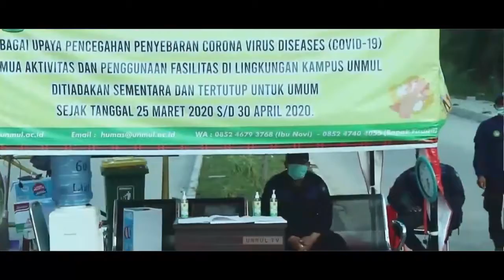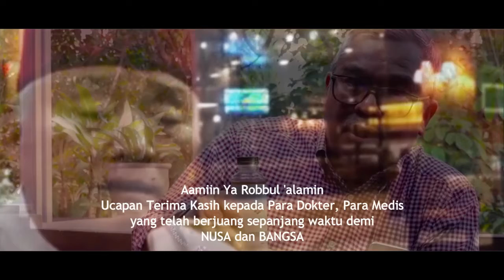🈴️ HM. Jos Soetomo Beri Kekuatan Imun Untuk Rektor Unmul Samarinda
Rektor Unmul yang turut berjuang keras dalam pencegahan Covid-19, ternyata justru positif bersama dengan isterinya …